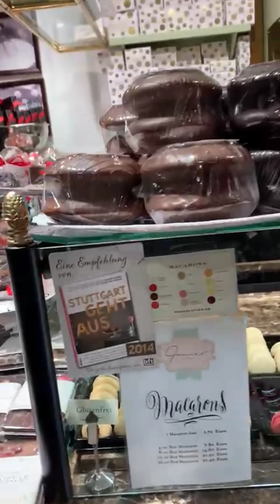Eşimle sergiye gittik / kapalı pazarı gezdik. ( Markthalle) Almanya / Stuttgart Vlog